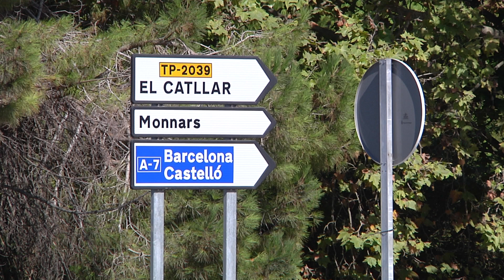La Diputació millorarà la carretera TP-2039 entre Tarragona i El Catllar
Són més de quatre quilòmetres on s’invertiran més de 5 milions d'euros. Està previst que les obres comencin a principis de l’any que ve i estiguin finalitzades el primer semestre del 2022.